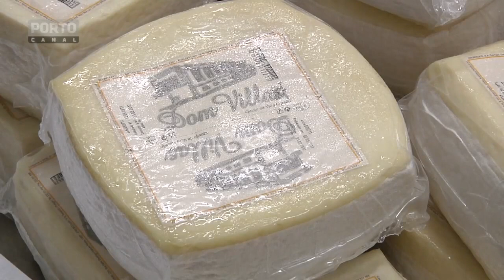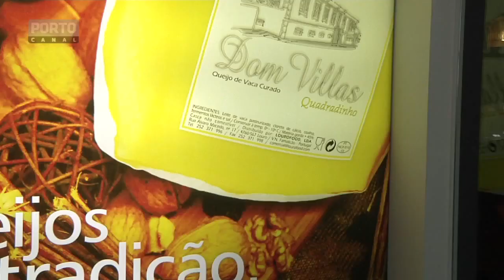Dom Villas: Produção de queijo em Famalicão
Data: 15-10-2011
Imagens: Porto Canal